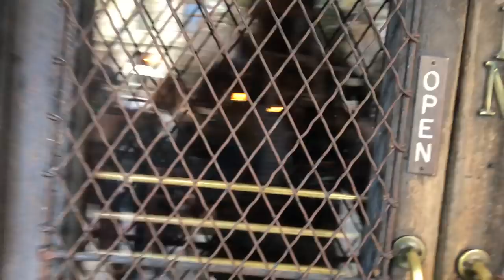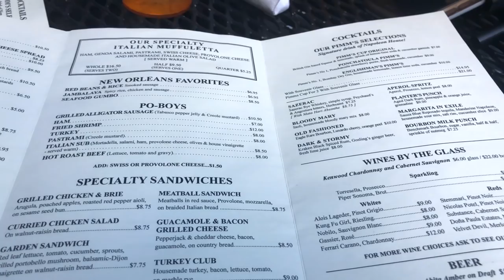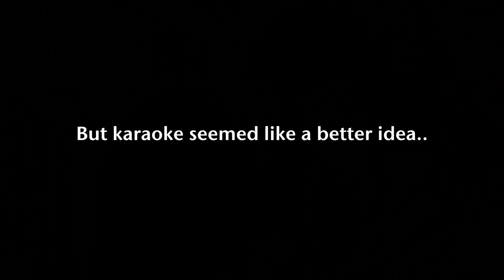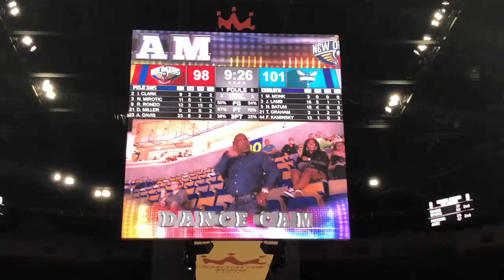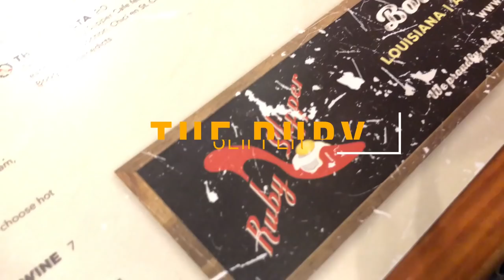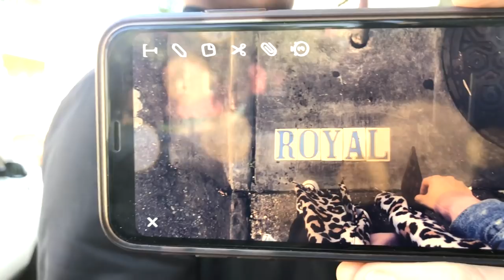Top Things You “MUST” Do: New Orleans, LA // PrinceMvson Vlogs #11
Hey guys, looking for the best and most fun things to do in New Orleans and on Bourbon Street? Here’s our favorite things we did in New Orleans and in the French Quarter and we had a lot of fun doing them! 8 best things to do in New Orleans in 3 days.

Bourbon Street
Sucre New Orleans
Cafe du Monde
Pelicans Basketball Game
The Ruby Slipper
The Napoleon House
St. Louis Cathedral
AC Marriott New Orleans

My Equipment:
¬ Camera: IPhone 8 Plus